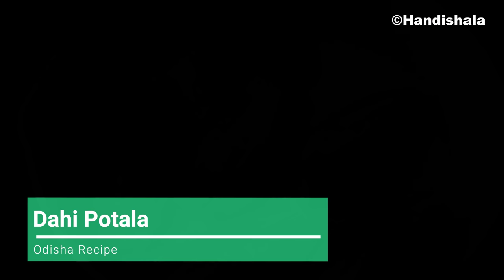ସହଜ ଉପାୟରେ ବନାନ୍ତୁ ଦହି ପୋଟଳ | Dahi Potala | Potala Recipe | Pointed gourd masala | Odia Handishala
A short video on How to make Dahi Potala(DahiPotala) at home easily. This Pointed gourd recipe(PointedgourdRecipe) is prepared using all the common ingredients which are always available in our Kitchen. This Dahi Parwal(OdiaPotalarecipe) is a very easy & quick recipe which is the best combination with Paratha.

Cuisine: Indian

Recipe Name: Dahi Potala

Ingredients:
1. Pointed gourd - 5-6
2. Onion - 2 medium
3. Curd - 2 - 3 tbsp
4. Garlic - 7-8 cloves
5. Ginger - a small piece
6. Turmeric - 1/2 tsp
7. Chilli powder - 1 Tsp
8. Salt to taste
9. Coriander powder - 1 Tsp
10. Mustard oil - 2-3 tbsp
11. Coriander leaves
12. Garam masala - 1/2 tsp
13. Cardamom -1
14. Cinnamon - 1 inch

About Us:
Handishala - an Odia cooking channel. It's a kitchen by an Odia cookery who has the art or skill of preparing and cooking food in multiple cuisines. Explore the channel and discover all varieties of Odisha Authentic vegetarian and non-vegetarian recipes, main course, breakfast, and snacks. All videos are in Odia language with the English subtitle so that Odia and non-Odia people can understand easily. Simple, Easy and Authentic Odia Recipe.